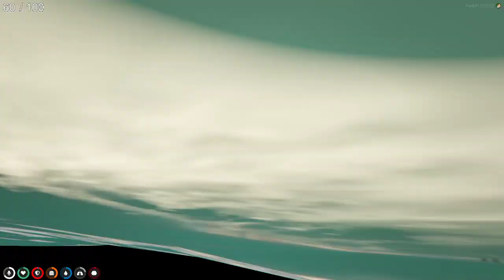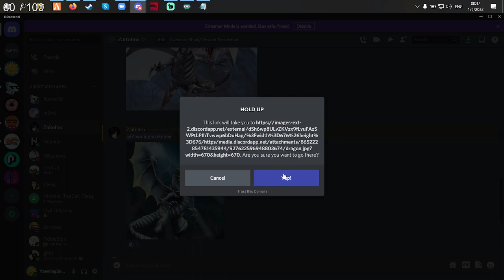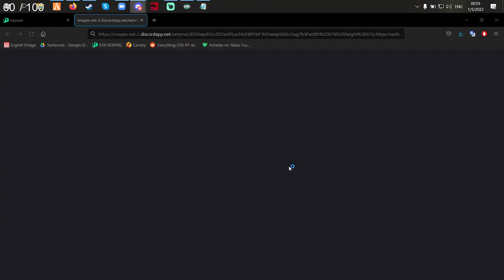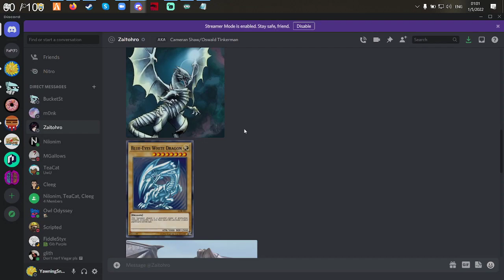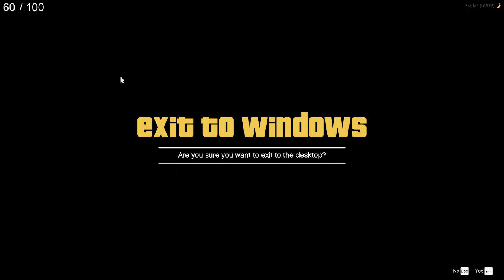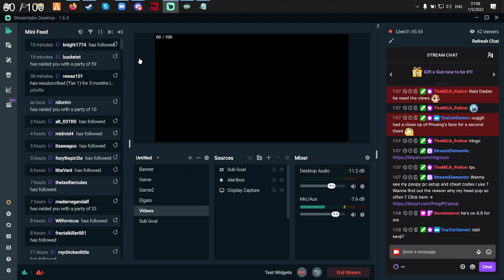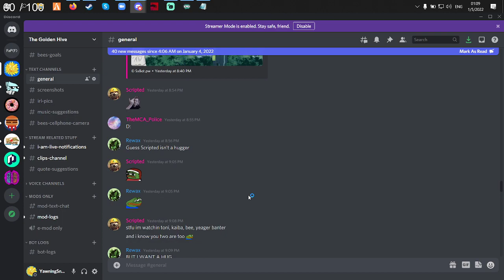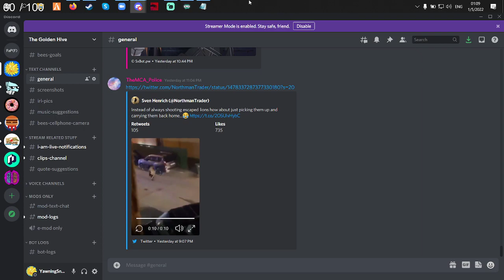Phueng "Bee" Madee | GTA NOPIXEL WL | Chillin' in LS - Part 2